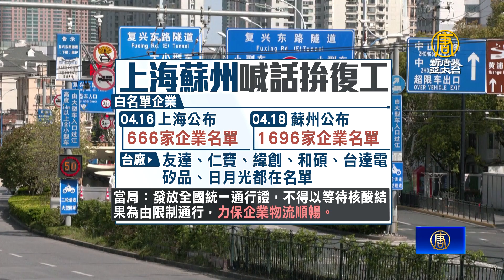中國經濟重傷急忙喊復工 外資加速「撤中」成進行式